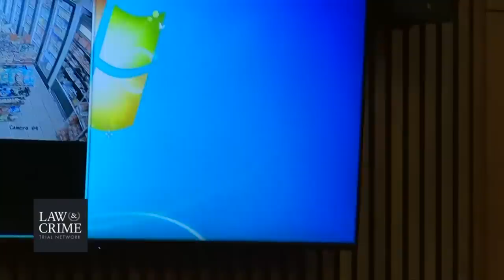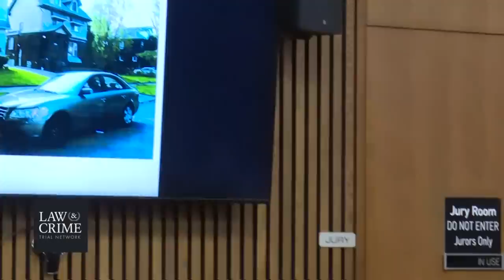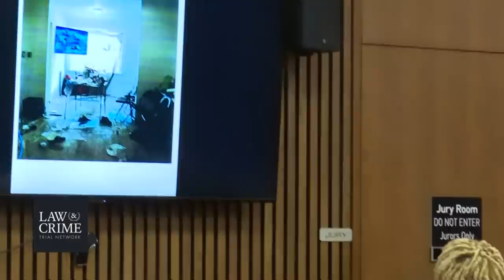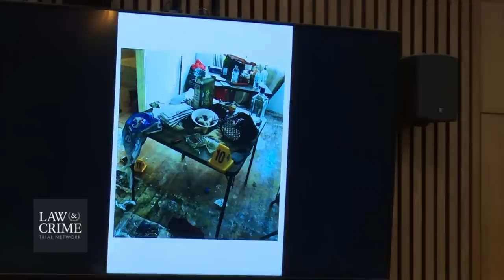Devon Robinson Trial - Blair Keys Part 2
Devon Kareem Robinson, 19, stands trial in Wayne County, Michigan for allegedly murdering Timothy Blancher, 20, Alunte Davis, 21, and Paris Cameron, 20. Prosecutors say he shot and killed the victims on May 25, 2019 at a Wayne County home after a party because of their respective sexual orientation, and gender identity. Blancher and Davis were gay men. Cameron was a transgender woman.

“It is alleged that these victims were targeted and killed because they were part of the LGBTQ community,” Wayne County Prosecutor’s Office Director of Communications Maria Miller said last year in a statement obtained by Law&Crime.

Two other people were also injured, but survived, authorities said.

Witness Clifton Keys testified about the shooting in November. He said he and his friends met the defendant at a gas stations hours before, according to The Detroit News. Cameron became attracted to Robinson, and invited him to a house, said Keys. The defendant arrived, and partied with the group, but left with a “blank” look after he and Cameron “hugged up,” the witness said.

At about 4 a.m., around an hour before the shooting, gas station surveillance footage purportedly showed the defendant “dry heaving” outside, and then buying some juice from the store. Later, at 4:53 a.m., a neighbor’s surveillance video from by the crime scene showed a person in black arriving from the direction of Robinson’s residence, authorities said. The shooting happened soon after.

Keys described the suspect as wearing a black ski mask and skull cap, but suggested it was Robinson because of the individual’s “light brown eyes.” But even if the shooter’s eyes were visible, his expression apparently wasn’t.

“I couldn’t tell what was going on in his head,” Keys said. “I couldn’t tell if he was happy, sad or mad.”

Defense lawyer Evan Callanan Jr. argued at a pre-trial hearing that authorities couldn’t tie Robinson at a hearing. During a cross-examination, Detroit police Detective Paytra Williams said there was no footage depicting the defendant’s “facial features” until 4 a.m., according to the News.

Callanan called the prosecution’s position a “fanciful theory,” adding, “There is simply not a sufficient quantum of evidence of identification to bind him over on anything.”